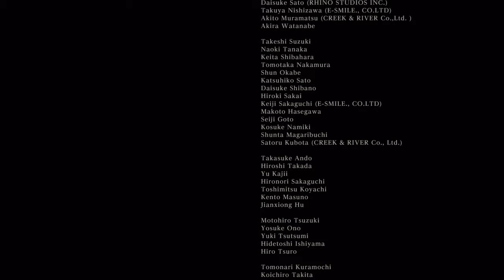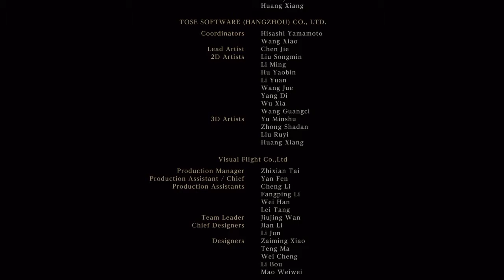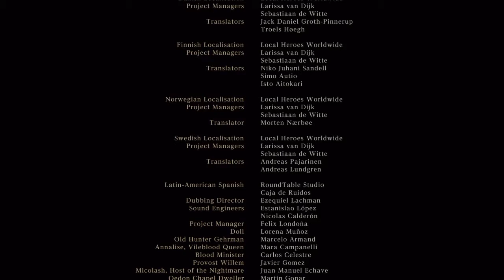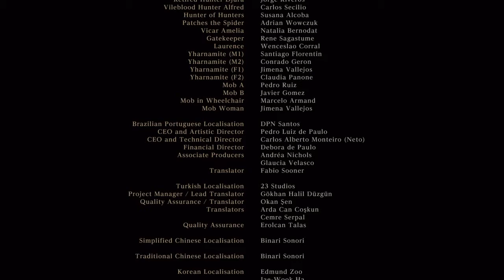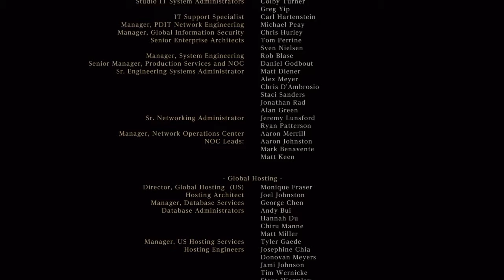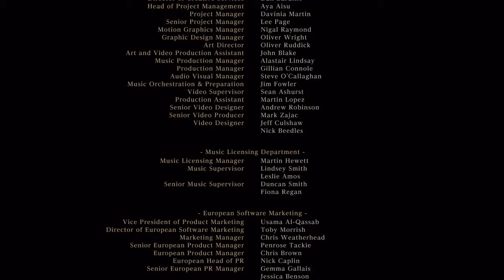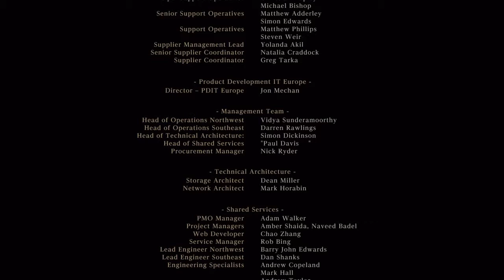Moon Presence and credits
Woo! Ok, so here's what happened. I accidentally chose "Give up life." instead of refuse. So I spedrun through the game, got the cords, and held back my tears. It all turned out fine.